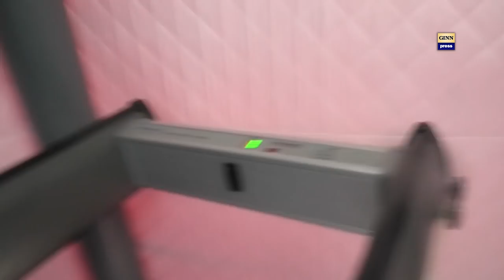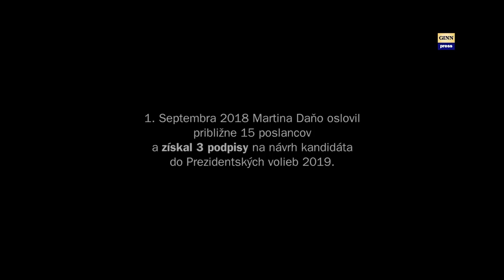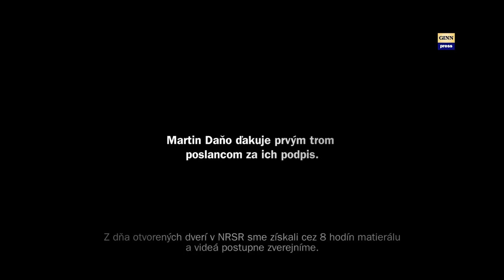Parlament, deň otvorených dverí a podpisy za Prezidenta #10.139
Prvého septembra 2018 sa konal deň otvorených dverí v Parlamente. Išiel tam aj Martin Daňo aby sa pokúsil vyzbierať prvé podpisy poslancov na kandidáta na Prezidenta a ďakujeme za vašu podporu
Hneď na vstupe sme zaznamenali zlú organizáciu pri kontrole a občania museli čakať aj dlhé hodiny, kým sa dotali dnu. Aj tu vidno amatérčinu kancelára NRSR Daniela Guspana.
Potenciálny kandidát na Prezidenta - Martin Daňo sa rozhodol pre svoju kandidatúru na Prezidenta 2019 vyzbierať 15 podpisov od poslancov, čím by vlastne nahradil 15 tis. podpisov od občanov. Podarí sa to?
Každý poslanec má možnosť povedať prečo áno a prečo nie a videá nájdete tu v tomto playliste
Na registráciu kandidáta do volieb na Prezidenta SR je potrebných 15 tisíc podpisov od občanov alebo 15 návrhov od poslancov, pričom každý poslanec môže nominovať neobmedzený počet kandidátov. Na slovensku je 150 poslancov.
pozn. vo videu je chyba: 1 poslanecký hlas = 1000 hlasov občanov (nie 10.000)
Aj iní prezidentskí kandidáti využili Deň otvorených dverí v Národnej rade SR na zbieranie podpisov. Problém v tom nevidia. Prezentujú sa aj mimoparlamentné strany Spolu a Progresívne Slovensko. Podpisy zbierajú Robert Mistrík, Milan Krajniak a Marian Kotleba, ale aj Most-Híd za Bélu Bugára, ktorý je v Košiciach na slávnostnom blahorečení Anny Kolesárovej.
Miesto: Národná rada SR,
Osoby: Boris Kollár, Peter Pčolinský, Peter Marček, Rudolf Vaský, Andrej Danko, Juraj Vrablanský, Vivien Menteová, Simona Petrik, Anton Hrnko, Béla Bugár, Martin Daňo